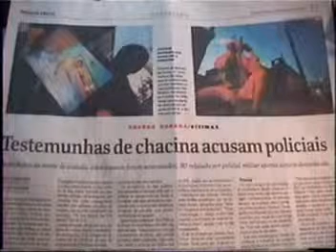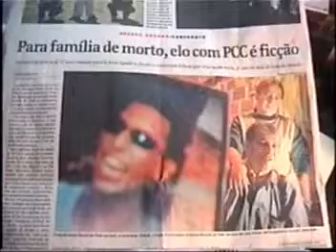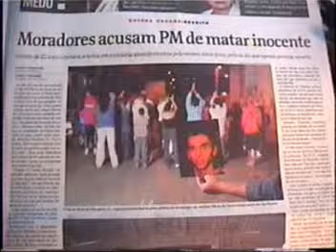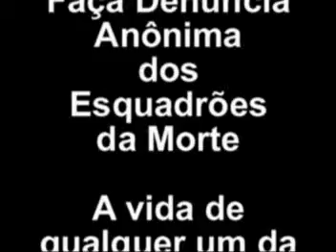Grupo de Extermínio